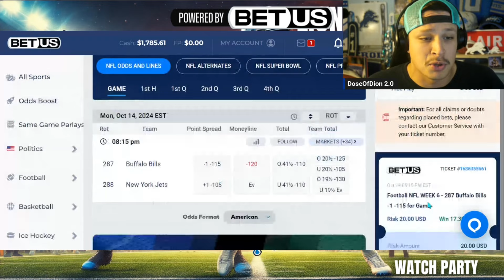Lions Trade Target: Za'Darius Smith/ Hutchinson Injury Update: Lions Latest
In this video, we explore a potential trade target for the Detroit Lions: Za'Darius Smith. Could his addition take the Lions' defense to the next level? We’ll break down how Smith could fit into Detroit’s scheme and what it would mean for the team's playoff push. Plus, we’ve got the latest on Aidan Hutchinson’s injury status and how it impacts the Lions' defense.

X:@0Doseofdion